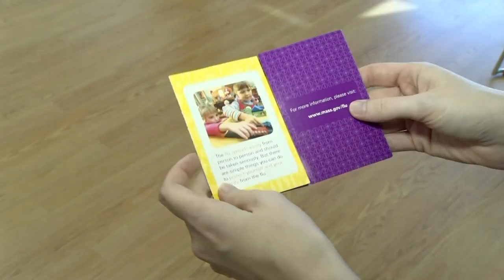Flu Clinics 2016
The Needham Public Health Department holds flu clinics each year to help prevent the spread of the virus.